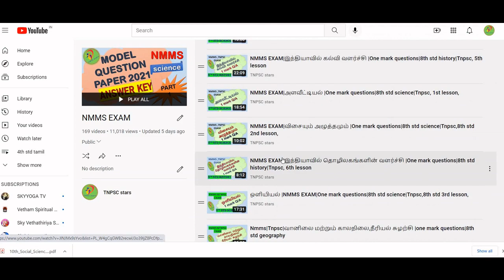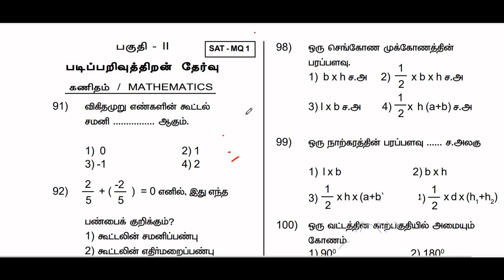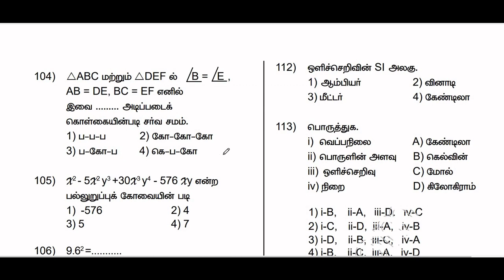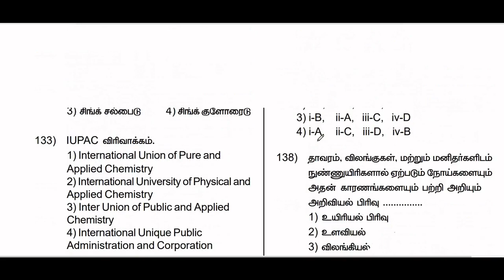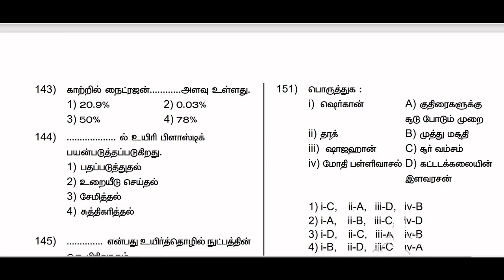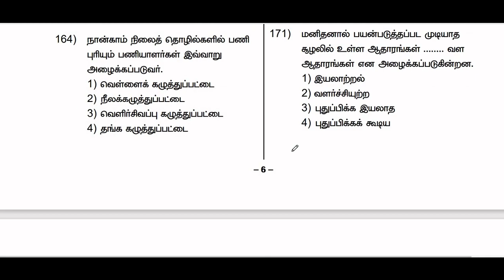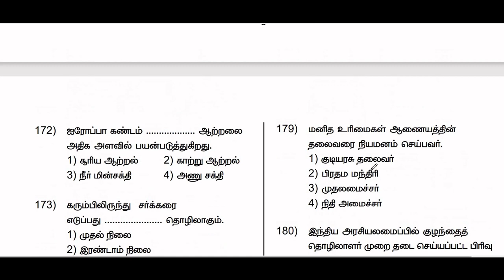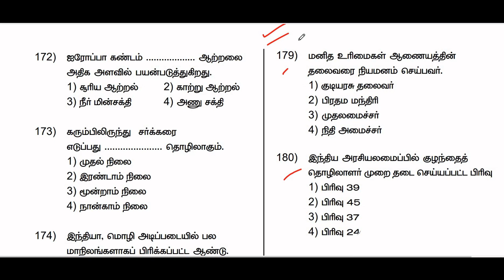NMMS SAT model test 2021-TEST -1 | TRUST , TNPSC ,TET ,TRB | New syllabus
NMMS  model test SAT  2021, 7th std and 8th std new syllabus,trust,tnpsc,tet